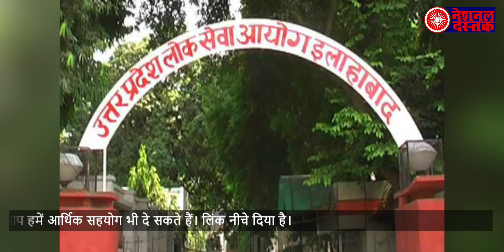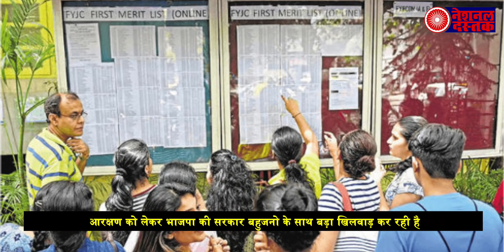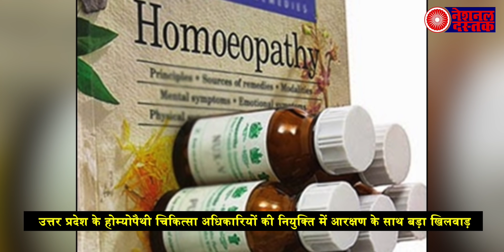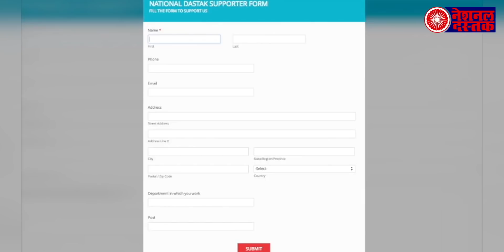उत्तर प्रदेश में सामान्य वर्ग का कटऑफ हुआ OBC से भी कम, सुप्रीम कोर्ट ने सही बता दिया !